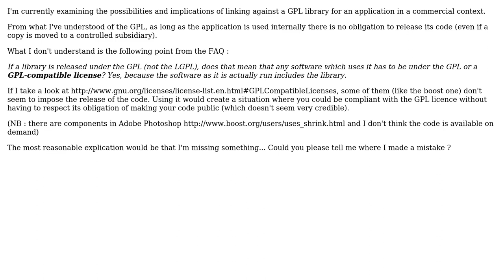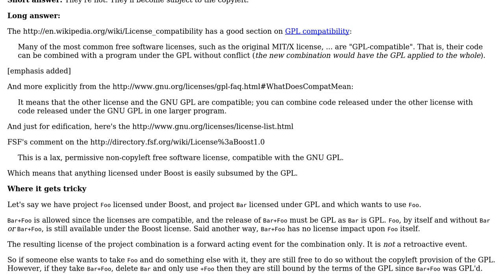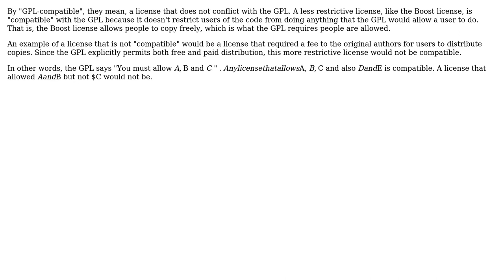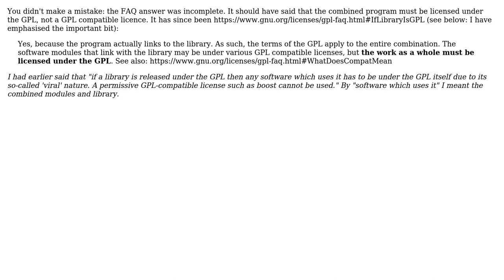How are GPL-compatible licenses like MIT usable in GPL programs without being subject to the...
Software Engineering: How are GPL-compatible licenses like MIT usable in GPL programs without being subject to the copyleft provision?

With thanks & praise to God, and with thanks to the many people who have made this project possible! | Content (except music & images) licensed under CC BY-SA | Music | Images & others | With thanks to user Robert Harvey user Maximus Minimus user Louis Morazzani user Gort the Robot user Bennett McElwee and the Stack Exchange Network Trademarks are property of their respective owners. You are responsible for your own actions.